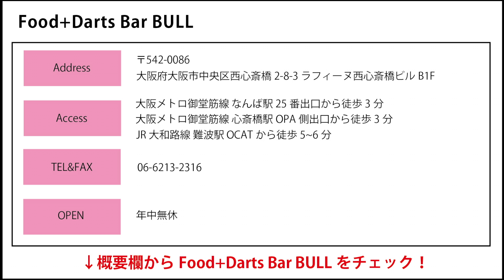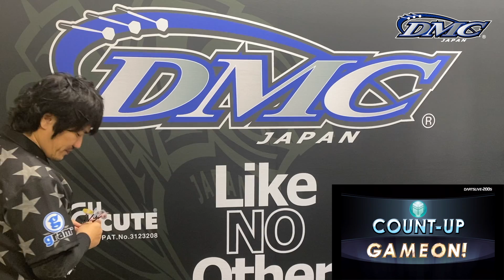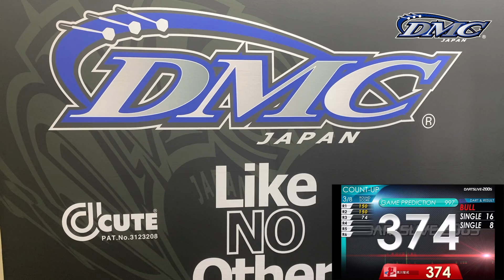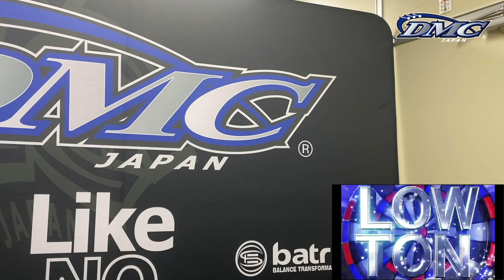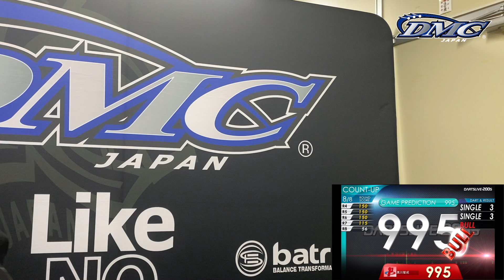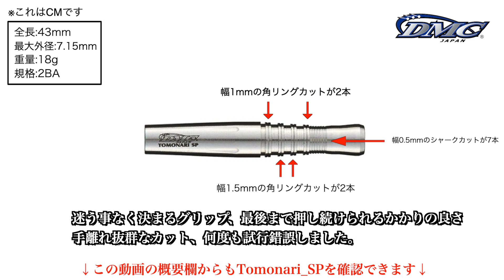黒川智成特集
☆ブース情報や新商品などを発表しています！

☆DMCの最新商品情報やSP販売告知がどこよりも早く入手できます！

↓黒川智成選手のセッティングはこちら！↓
バレル

フライト
販売経路不明

☆動画情報
出演者①:DMC代表取締役 森本高仁
出演者②:DMC PREMIUMプレイヤー 黒川智成

撮影担当:DMC広報マネージャー 森本高翔

企画/構成担当:DMC広報マネージャー 森本高翔

映像/編集:DMC広報マネージャー 森本高翔